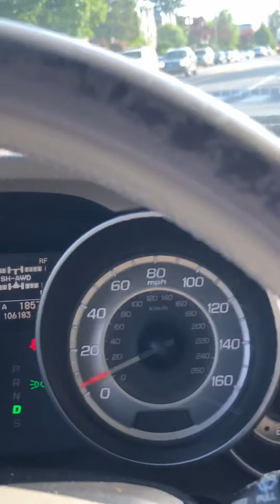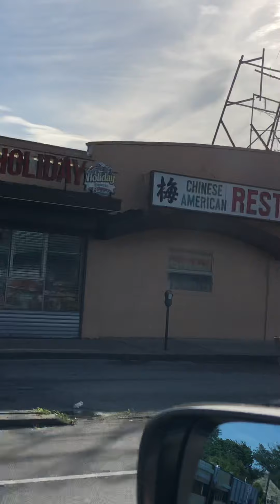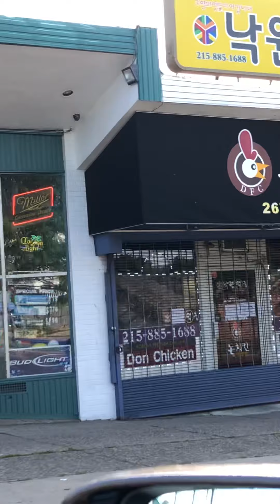June 4th Philly drive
Always Sunny in Philadelphia